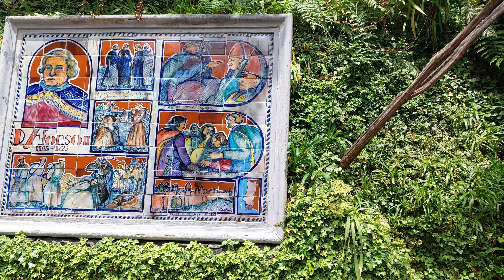Um dos mais bonitos jardins portugueses: Monte Palace Madeira